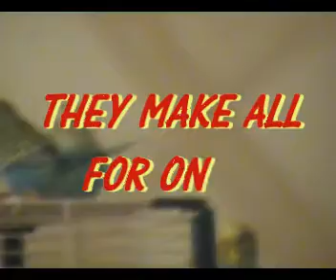FRANZ & EMMA-FREEFLYING 1-OLDIE1001